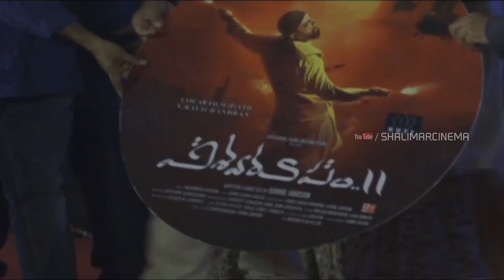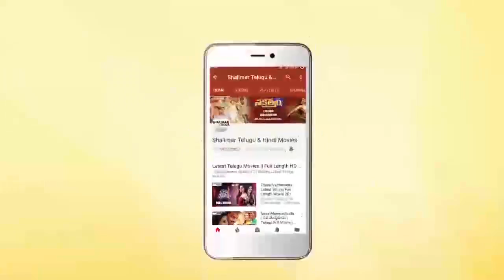Vishwaroopam 2 Pre Release Event | Kamal Haasan,Rahul Bose,Andrea Jeremiah,Pooja Kumar